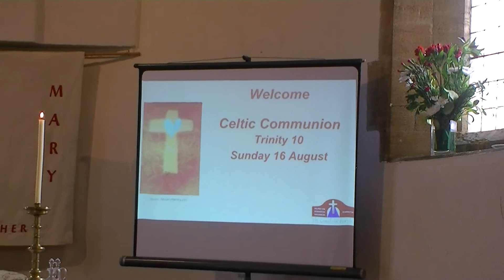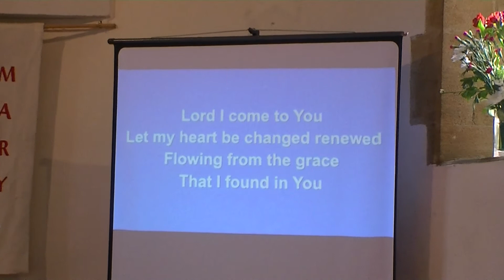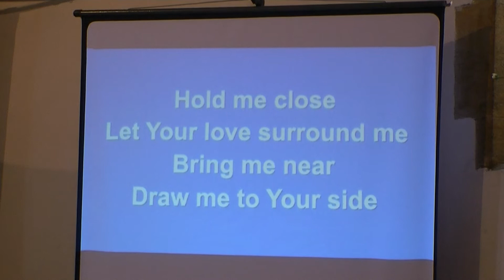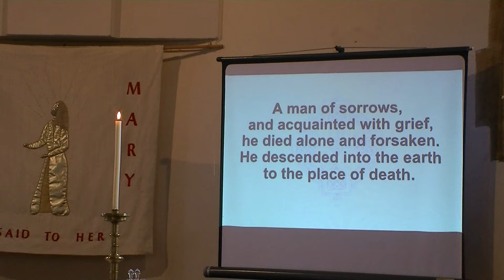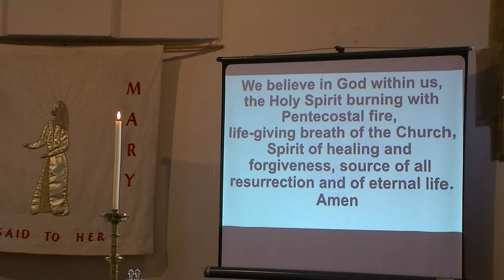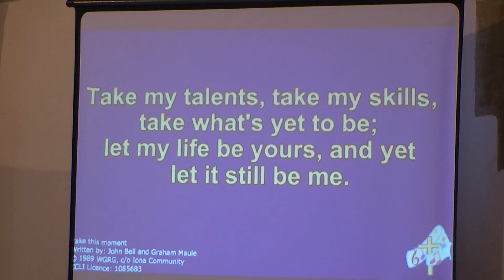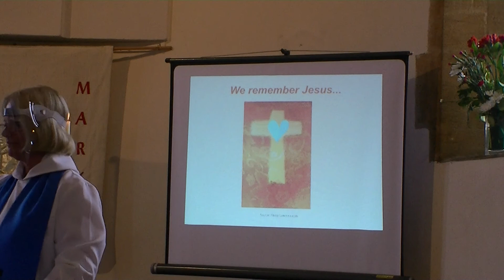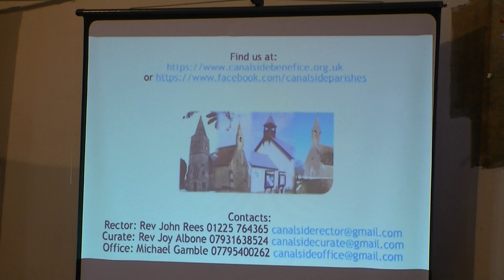Celtic Communion for Trinity 10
Join us in a Celtic style Communion service as we think about conversations with Jesus and with others.

 Recording of Take This Moment: CC from The Church of England)